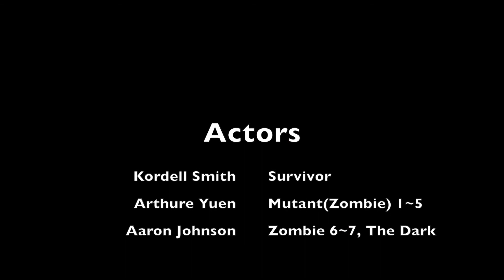How to Survive a Scary Movie - ThePremise.com Project (VES VP 2014)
A project for ThePremise.com's "How to Survive a Scary Movie" topic in the winter of 2014-15 academic year.

Freshman year project.